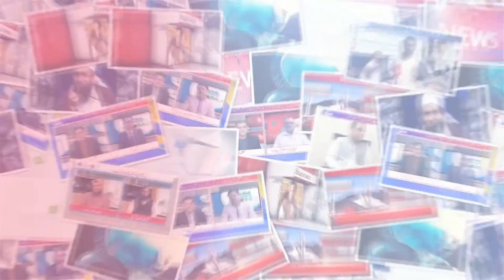Iftar Transmission | Khushbu Ramadan | Part 3 | 03/05/2020 | City News HD